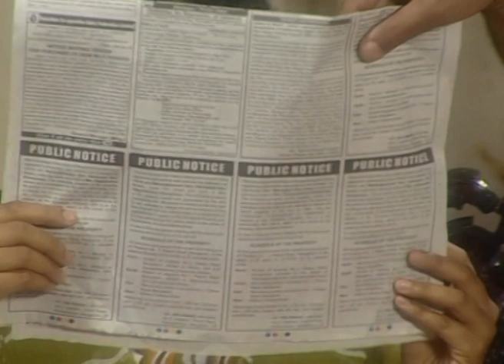Preeti Emba Maaye | Kannada TV Serial | Episode - 84 | Best Scene | Zee Kannada